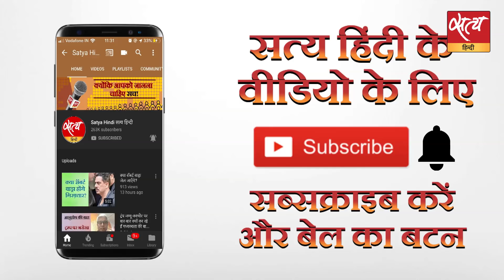चुनाव जीतने के लिए बीजेपी को संघ की ज़रूरत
बीजेपी ने दिल्ली विधानसभा चुनाव जीतने के लिए पूरा जोर लगा दिया है। पार्टी मोदी, शाह सहित अपने अन्य वरिष्ठ नेताओं को तो चुनाव मैदान में उतारेगी ही, राष्ट्रीय स्वयं सेवक संघ भी अपने स्वयंसेवकों को बीजेपी के समर्थन में मैदान में उतारने जा रहा है।